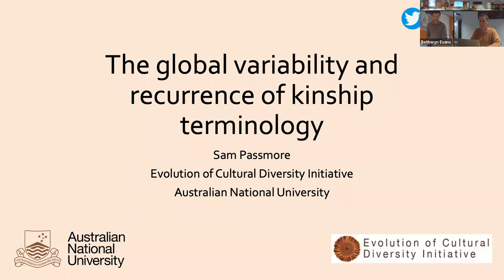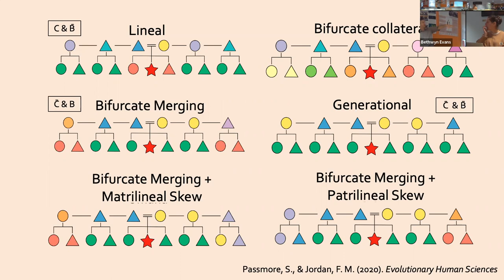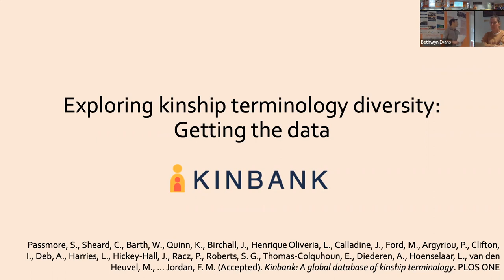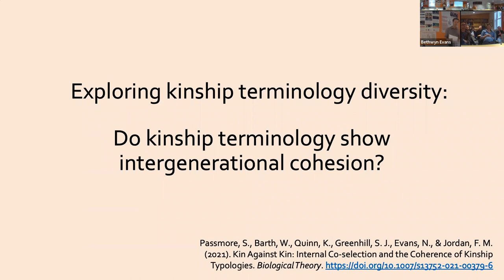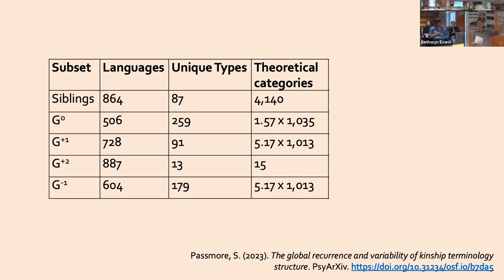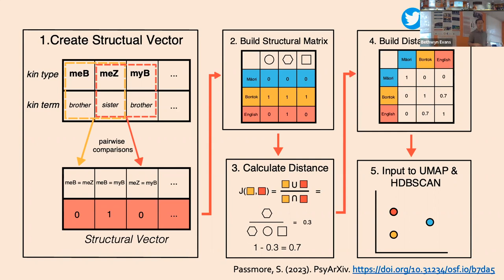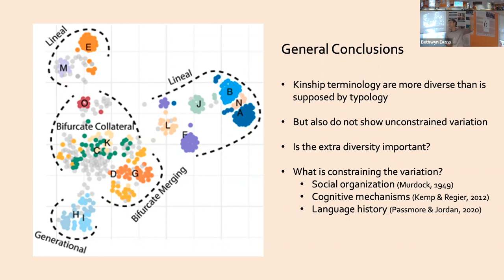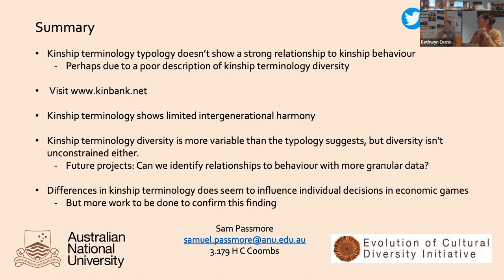The Global Variability & Recurrence of Kinship Terminology - Sam Passmore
SYNAPSE Seminar: The Global Variability & Recurrence of Kinship Terminology
Speaker: Sam Passmore
Date: 27 Mar 2023
Abstract:
Family is perhaps the most universal and unique human phenomena. Every person has a family, and every family is different. But underneath the distinctiveness of each family lies the normative behaviours of a society. The constraints of social norms mean despite the particular differences, there are structural regularities in family organisation within cultural groups. The centrality of normative kinship systems to broader social structure has been a perpetual anthropological interest, but how much kinship systems vary between societies is a question yet to be quantitatively answered. Kinship terminology offers a window into the variability and regularity of kinship systems around the world. Using a new database of 1,229 kinship terminology (Kinbank), I transpose a global set of kinship terminology into a continuous morphospace, or kinspace. I use the kinspace to ask three major questions: 1) what are the major clusters of kinship terminology diversity, 2) what languages make up those clusters and how similar are they? And finally, 3) how do the clusters relate to each other? Using a combination of clustering and dimensionality reduction techniques I show that the number of recurring types in kinship terminology is much higher than the putative six category typology, and that within-type variability is an important dimension to consider when examining kinship terminology diversity. Using the data-discovered types, I show that all types can be joined through a network of change, suggesting languages change through a limited subspace of structural possibility, which may limit kinship diversity and explain the global recurrence of kinship terminology structure.

This seminar is part of the ANU School of Culture, History & Language SYNAPSE Trans-Disciplinary Seminar Series.